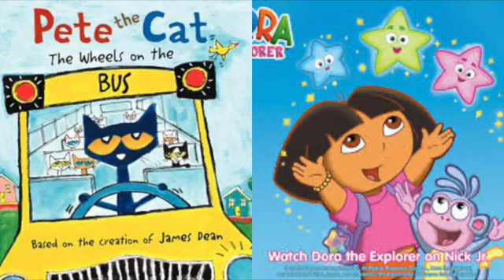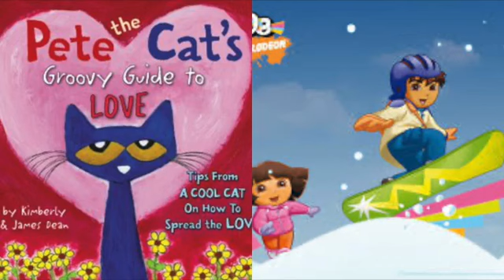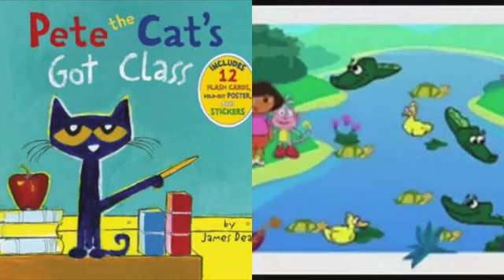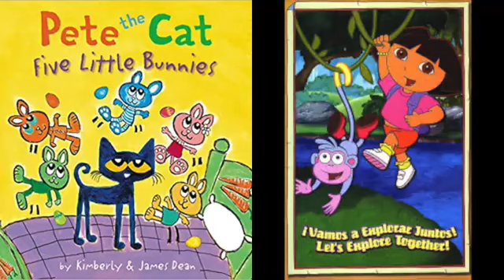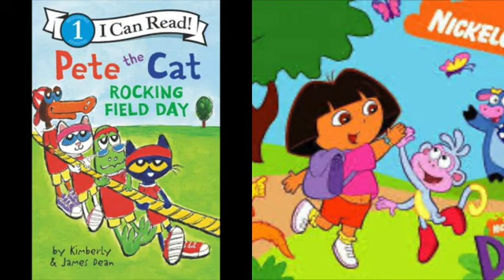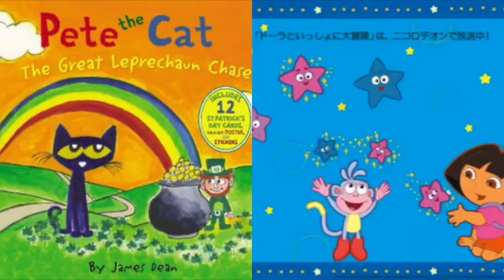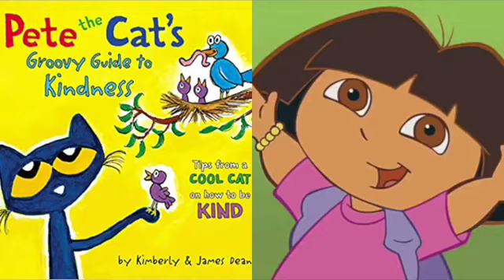Pete The Cat and Dora The Explorer Thriller